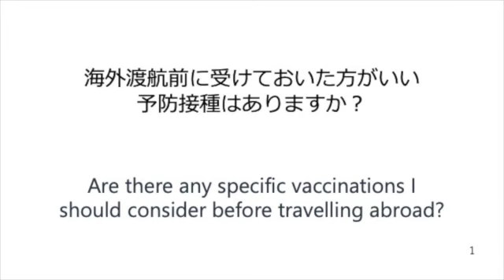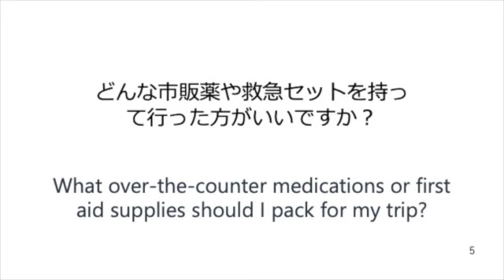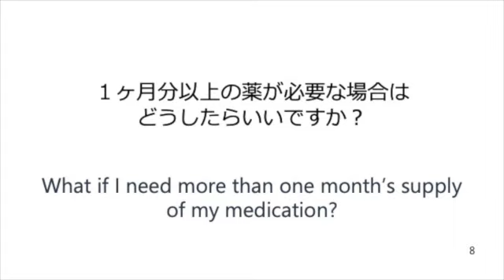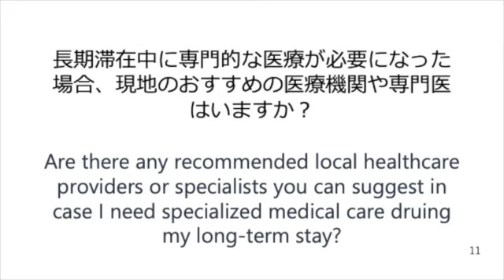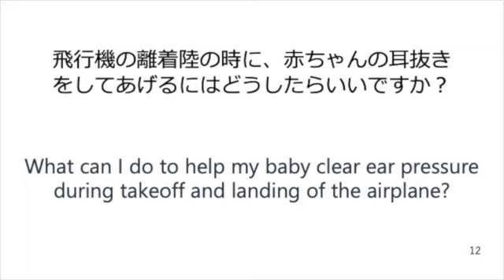第42回：旅行前の診察でよくある英語フレーズ集（クイックレスポンス）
日本語が流れたら、画面を見ずに英語で答えてみてください。
繰り返し聞いて自然と英語のフレーズが言えるように練習してください。

▼▼翻訳本出版▼▼